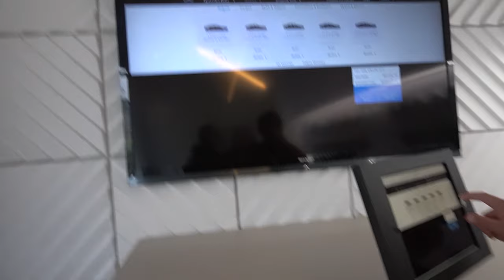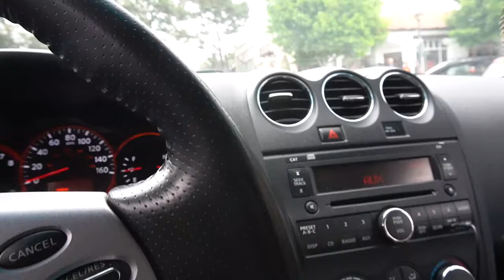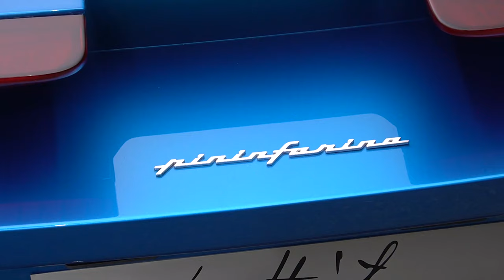Car Week 2019 Day 2 (Fri) | Test Driving AMGs, Pininfarina Battista, Spotting Spotters, F50, P1 GTR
Day 3: Needed to test drive some AMGs, took out a bright yellow GT-C and did not go slow. Spotted some Pagani's and a P1 GTR near pebble. Got an invite to the Pininfarina House to check out their new Battista and concept car. Lastly saw several paganis and eggs at a stakehouse in monterey and that was only Day 2.

Next time: exotics on broadway.